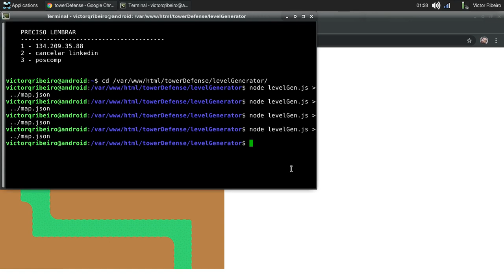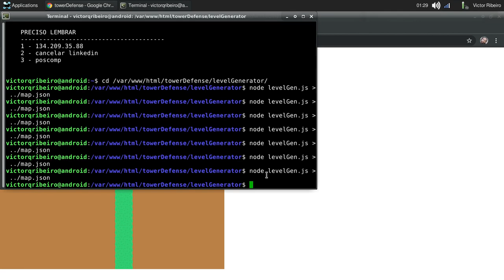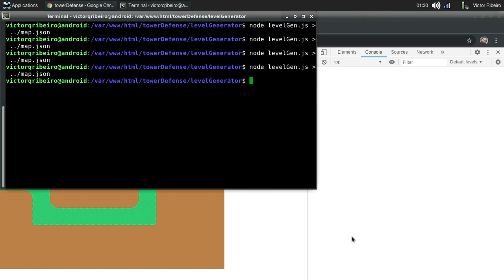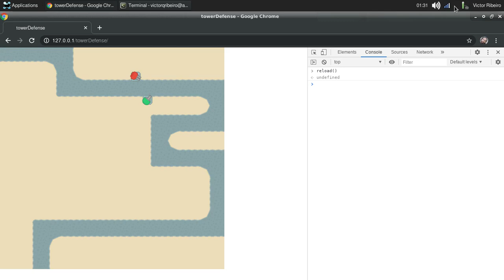Tower Defense game - Update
A great update on my tower defense game. To be published soon.